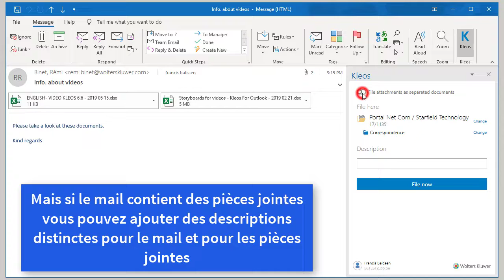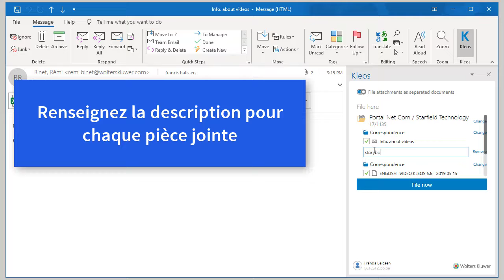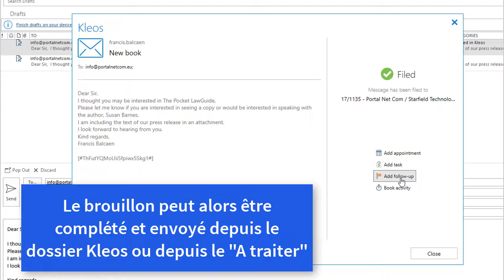Kleos pour Outlook - Kleos 6.6 - BE-FR